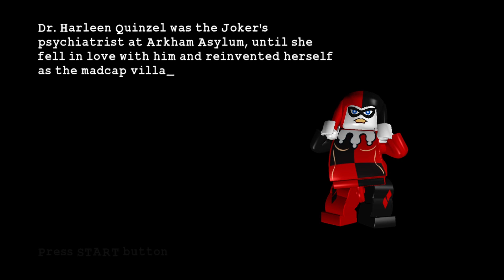LEGO Batman: The Video Game Walkthrough - Episode 3-2 The Joker's Return - Little Fun at the Big Top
This is episode 12 of my LEGO Batman: The Video Game walkthrough. This covers the 12th level of the game called "Little Fun at the Big Top" from Episode 3 "The Joker's Return"